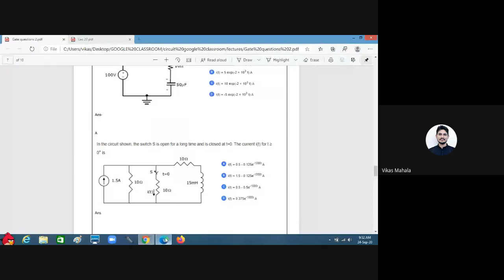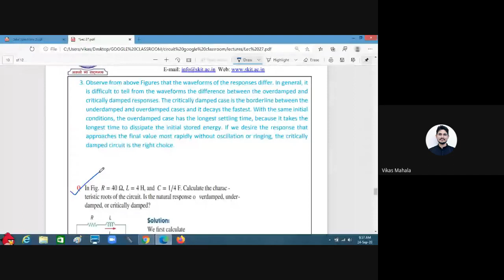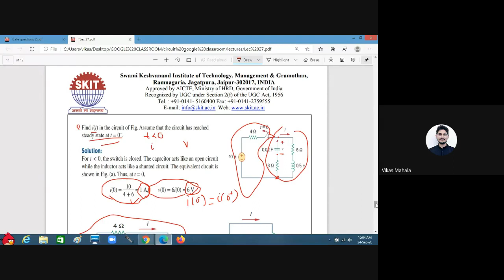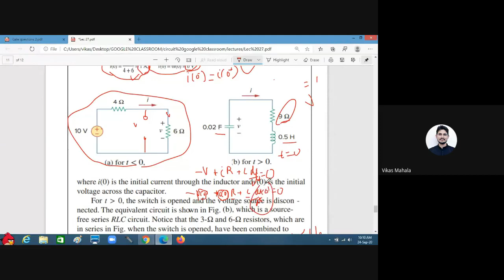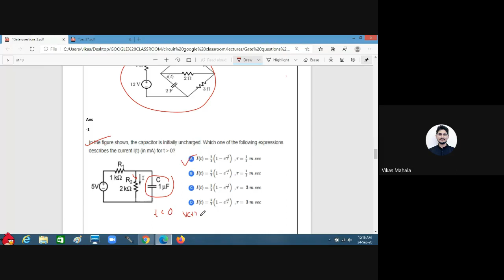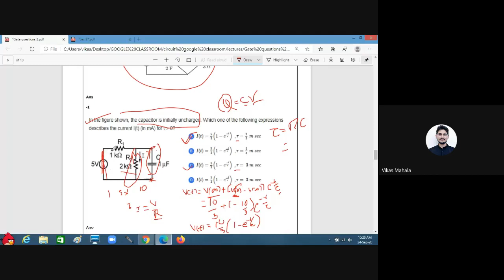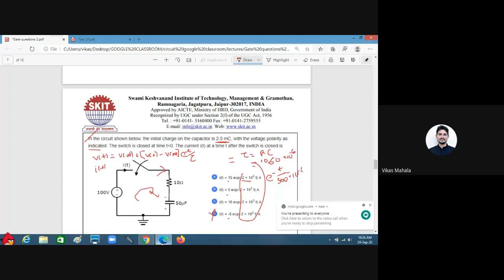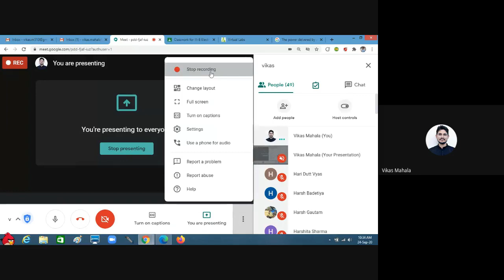Source-Free Series RLC Circuit contd. , GATE Previous year solved problems -Lec 28